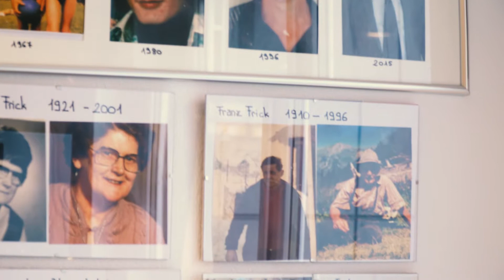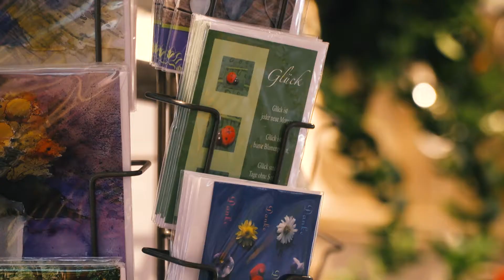RTV Vorarlberg - Blumen Frick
Beim Blumen Frick in Bludenz findet man immer etwas - zu jedem Anlass. Mit voller Hingabe kümmert sich Günter Frick um das Familienunternehmen.